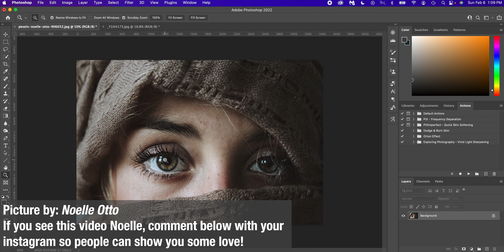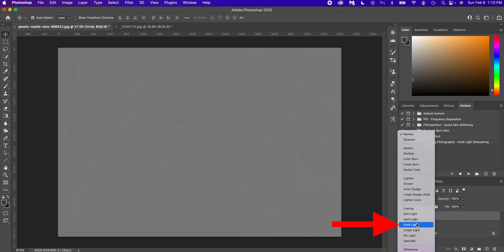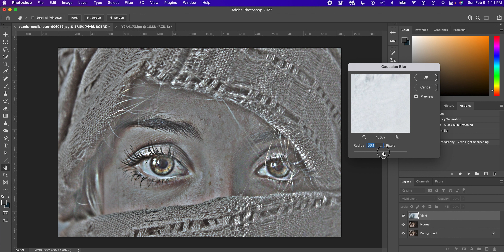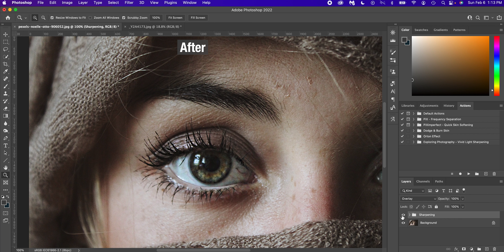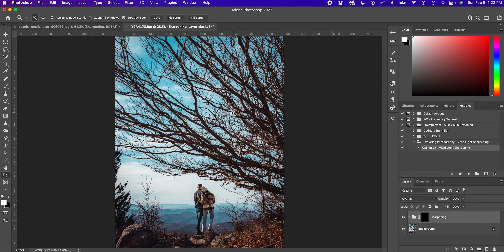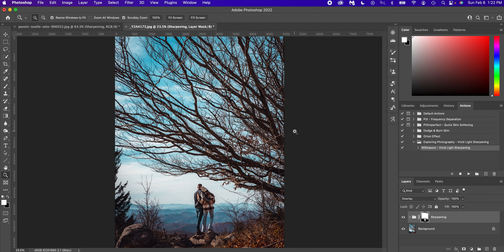How to SHARPEN Blurry Photos in Photoshop in SECONDS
Get Luminar AI!

Getting tack sharp photos is a struggle for so many photographers. Understanding the proper fstop, right shutter speed, nailing the focus exactly to not get any soft edges, and making sure each one is done exactly right... that can be tough. Just because your image is soft doesn’t mean you didn’t get the focus right. Sometimes you just need a little extra sharpening in photoshop to spice your photo up a little.

In the video I show you a fast trick, and I mean in less than 5 seconds, how you can sharpen ANY photo you take, from portraits to landscapes and everything in between using blur. The more you blur, the sharper the photo is! Sounds weird, but this photoshop trick is so easy and simple!

My Gear:
Canon R5
CF Express Reader Type B
RF 15-35
RF 70-200
Godox Ad200 PRO
Wireless Transmitter for Strobe
Backdrop stand
Canon 6D
Prime Lenses:
Canon:
Sony:
50 mm
85 mm
Nikon:
50 mm
Sandisk SSD Hard Drives
Gorilla Pod
Peak Design Tripod
Two Soft Boxes
Rode Video Mic
Aputure Light
Lowe Pro Bag
White Balance Key
Saramonic Wireless Mic + Lavalier
5-1 Light Reflector